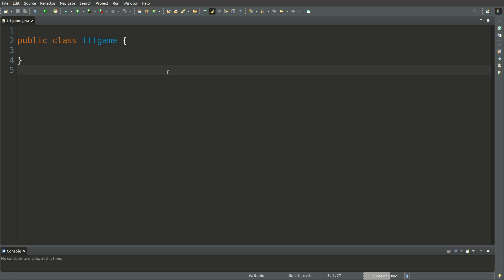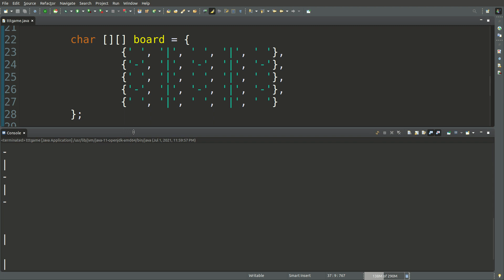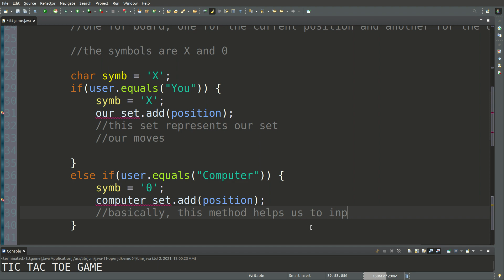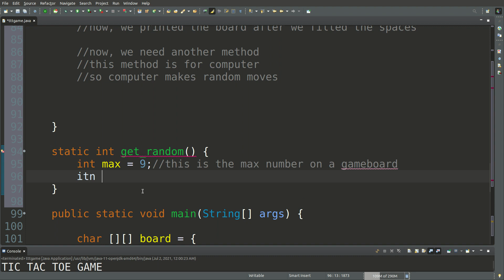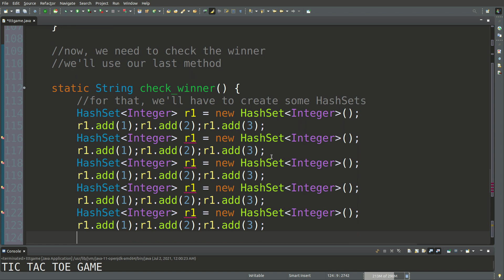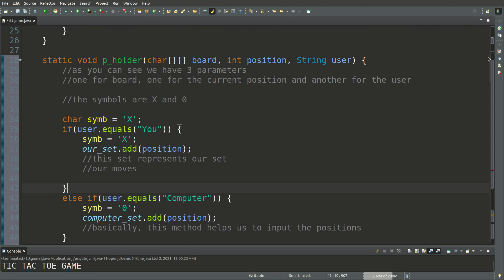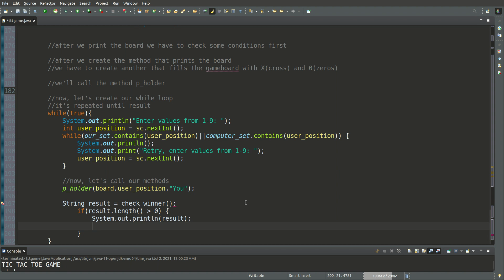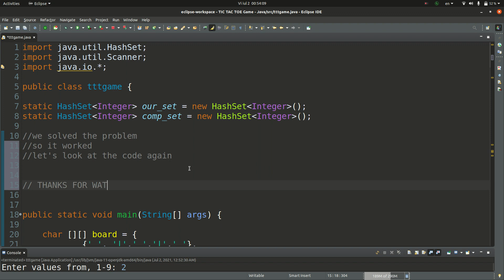Create Your Own Tic Tac Toe Game Using Java - Tutorial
Better on 2X ;)

java programming
java project idea
java projects
java tutorial
java tutorial for beginners
learn java
java course